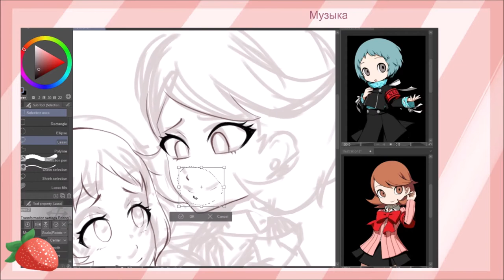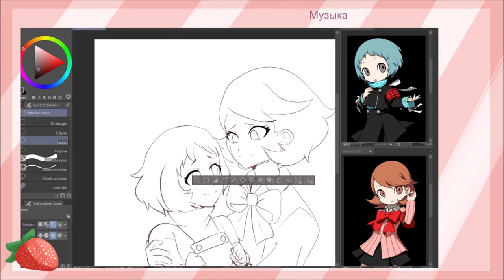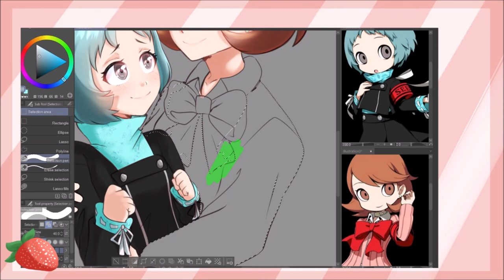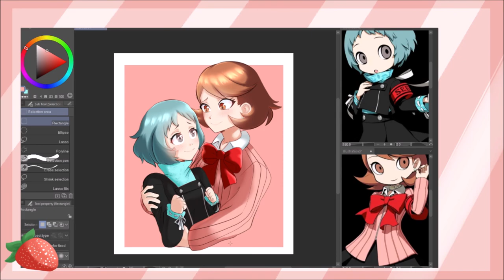Fuuka and Yukari [Persona 3 Speedpaint]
I love this ship so much! Yes, I have intentions to redraw UWU completely and finish it.
But it will be later.
I own art only!
Characters: Atlus
Game: Persona 3
Hotel: Trivago